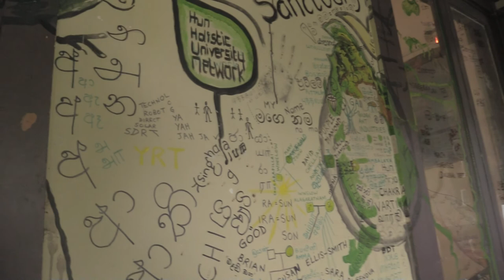Kookaburra breaking a Mango seed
Kookaburras are the world's biggest kingfishers and are iconic Australian birds that were featured on some of Australia's first postage stamps. The new $20 notes also carry a hologram of a Kookaburra.

There are two species of Kookaburra in Australia - the Laughing Kookaburra (Dacelo novaeguineae, previously called Dacelo gigas) and the Blue-winged Kookaburra (Dacelo leachii) with different, though partly overlapping, distributions.

This morning I went outside to see what a knocking sound was, and found this Laughing Kookaburra trying to crack open a dry mango seed. I have never seen this behaviour before.

Dr.Romesh Arya Chakravarti
Dr.Rom's Bird Sanctuary